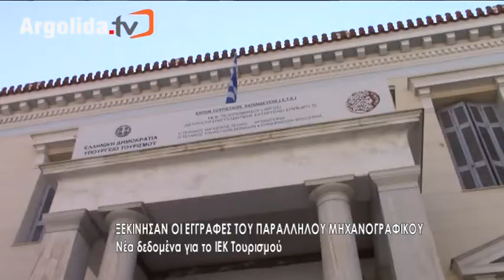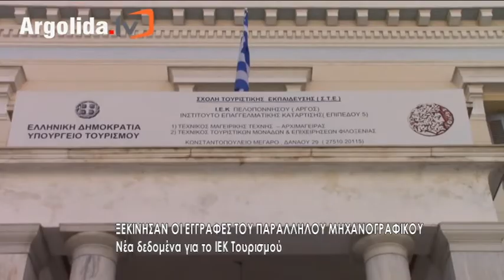ΑΡΓΟΣ Νέα δεδομένα για το ΙΕΚ Τουρισμού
ARGOLIDATV.GR